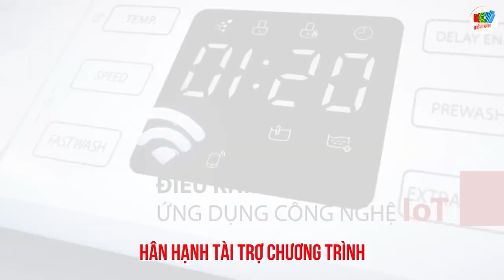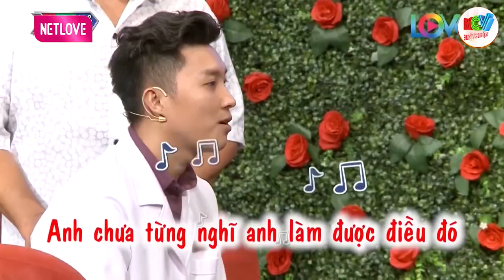Anh ấy đẹp trai quá em ngại quen, hẹn hò hay nhất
Em khổ lắm, Chị em đều không có niềm tin vào trai đẹp, hẹn hò hay nhất